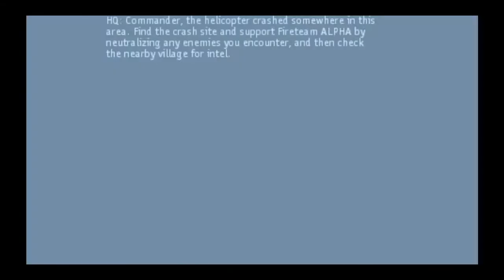Zipper Interactive 2006 - 2012